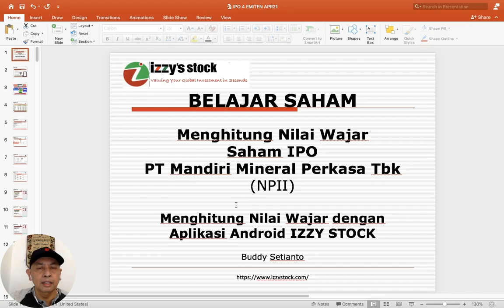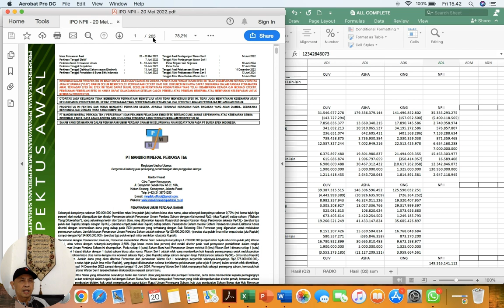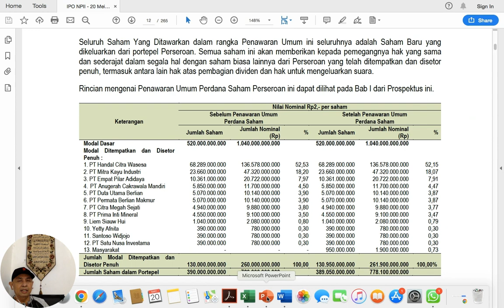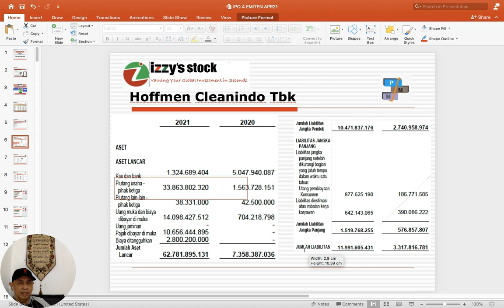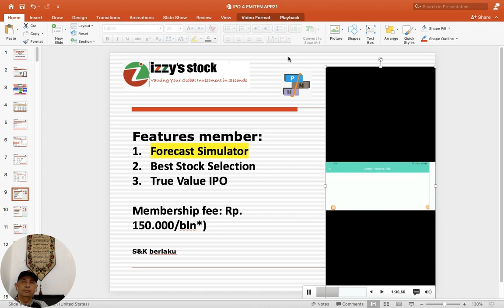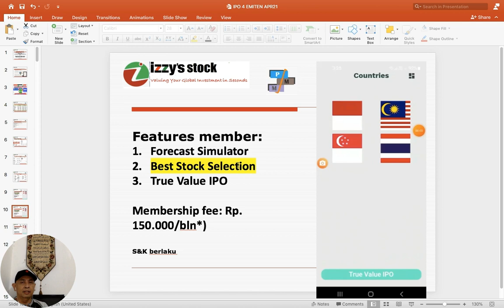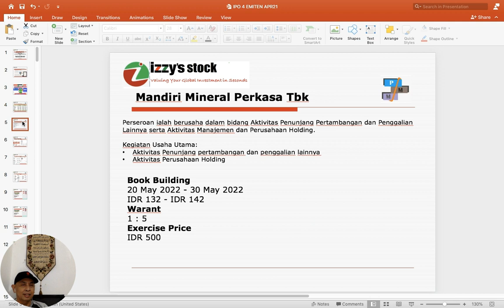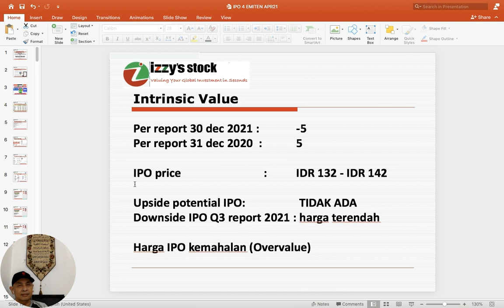Menghitung True Value Mandiri Mineral Perkasa Tbk (NPII) emiten yang akan IPO.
1. Perhitungan True Value (Nilai Intrinsic) Bersadarkan laporan Keuangan Perusahaan.
2. Mudah di gunakan bagi pemula sekalipun.
3. User bisa mendapatkan info terupdate True Value (Nilai Intrinsic) setiap emiten yang terdaftar di BEI.
4. Ada Tutorial nya FREE loh, bagi pengguna setia Izzy Stock!!
5. Info Ebook Terupdate.

bisa langsung hubungi kontak email di bawah ini.

Note:
1. Register Terlebih Dahulu Apabila Account Email Belum Terdaftar Pada Aplikasi Di Menu Create an account.
2. Apabila Tidak Dapat Masuk(Login with Google) Silahkan Register Ulang Secara Manual Di menu Create an account.
3. Login Secara Manual Dengan User Yang Sudah Dibuat Sebelumnya Pada Menu Create an account.
4. Silahkan Tunggu 1x24 Jam Apabila Account Sudah Terdaftar Atau hubungi Contact Gmail Yang Tertera Di Aplikasi.